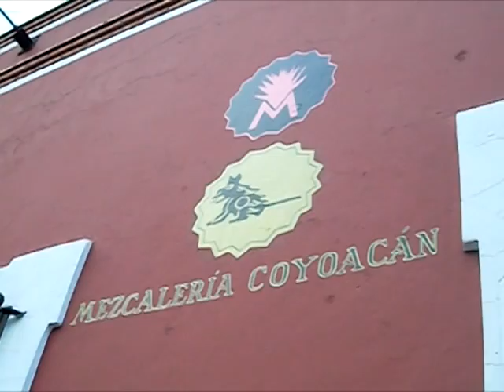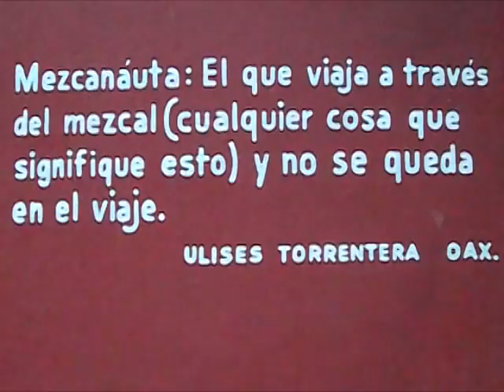La Mezcalería cata de mezcal.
Puebla, México, 16 de Agosto. En la Mezcalería Coyoacan se celebró su aniversario con una cata de buen mezcal, que viene a enriquecer nuestros paladares con finos destilados desde el último rincón  de Oaxaca hasta San Luis Potosí, pasando por otras destilerías de variados Estados.